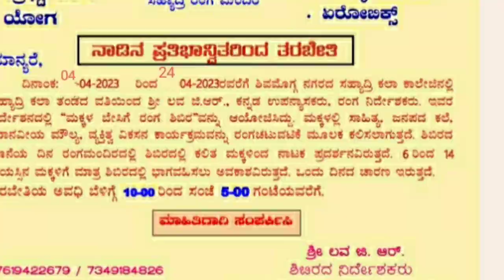summer camp 2024